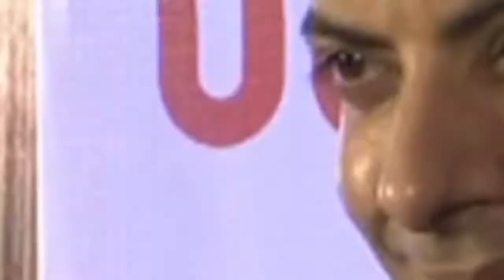Watch the special screening of 'Ugly' here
The makers of the film “Ugly” organised a special screening of film for their industry friends in Mumbai Tuesday. The special screening was attended by Ronit Roy, Elli Avram, Kriti Sanon, Shahid Kapoor, Ali Bhatt among others.